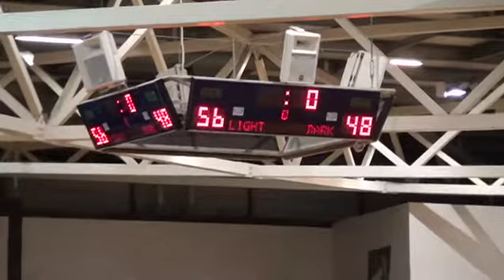VNL 2015 Preliminary Final CHAMPS Boroondara Express vs Southern Saints 2nd Half.mp4